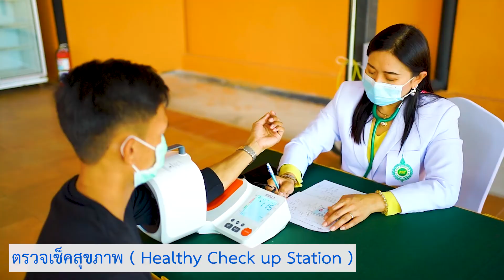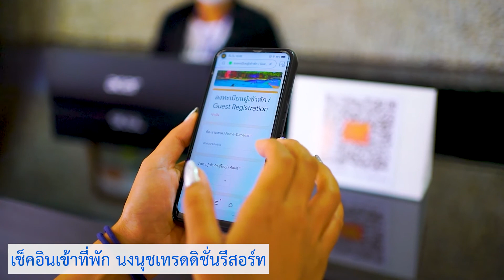โครงการท่องเที่ยววิถีใหม่ วิถีสุขภาพ วิถีเศรษฐกิจพอเพียง